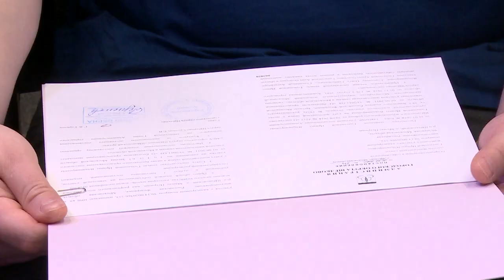Вручение сертификатов многодетным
Земельные участки многодетным – бесплатно. Их в деревне Малые Петрищи предоставили 13-ти многодетным семьям. Торжественное вручение документов на землю прошло в Центральном Дворце культуры.